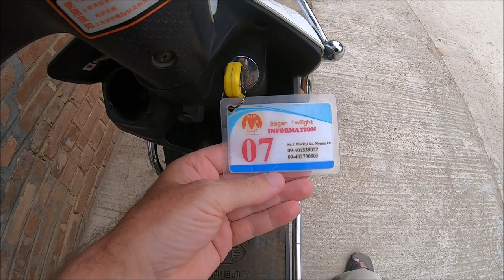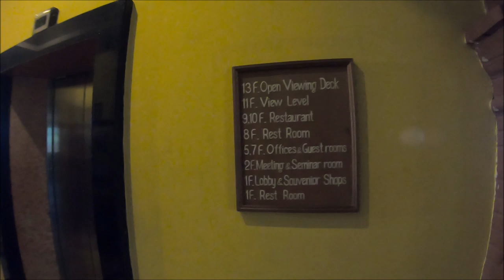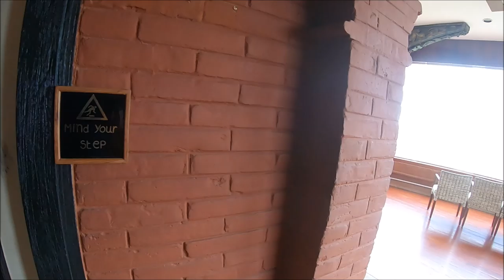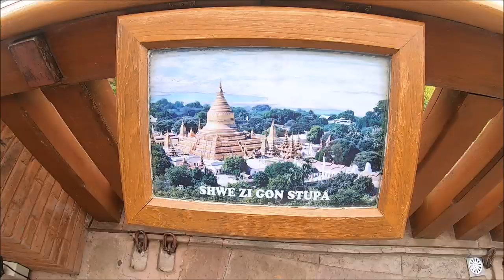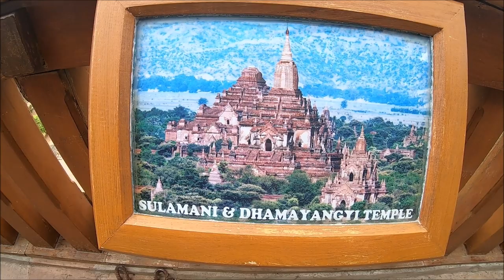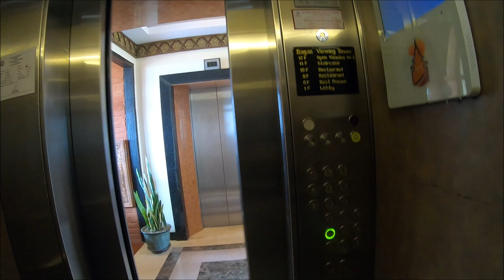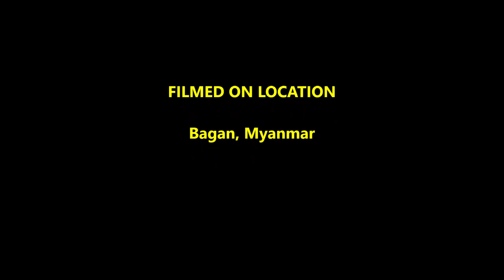Where, Oh Where, Is the Bagan Viewing Tower? (BAGAN FROM ABOVE)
TIMESTAMPS: 0:43 Discussing the Nan Myint Tower; 2:34 Today's E-Bike; 5:53 Bagan-World Heritage Site; 7:28 Is This My Road?; 9:29 Maybe This Is My Road?; 14:02 Perhaps THIS Is the Right Road?; 18:08 A Sign! But Where Is the Arrow Pointing?; 20:35 At Last! I Found the Tower!; 22:49 Buying My Ticket; 26:16 Going Up the Elevator to the Enclosed Observation Deck; 28:32 Spiral Staircase Up to the Outdoor Deck; 29:24 View Toward MT. POPA; 30:53 View Toward Shwezigon Pagoda; 33:03 View Toward Sulamani Temple; 35:49 360-Degree View; 37:13 Time to Go Down; 40:02 MUSICAL INTERLUDE-Fast Forward Ride Around Nyaung U; 41:32 Conclusion and Summary

Eyesore or wonderful vantage point for viewing the Bagan Archaeological Zone? That was the question I wanted to answer about the Nan Myint Tower, or the Bagan Viewing Tower. I had a bit of a struggle finding my way there, which seems odd considering it was supposed to be an imposing tower dominating the landscape. But I did eventually find it, and I was able to make up my own mind about whether this tower was an ugly blot on the scenery or a stunning attraction or something in between.
Cheers,

MESSAGE FROM THE CYCLING CANADIAN:
Thanks for checking out this video. I am the Cycling Canadian (AKA Douglas), and I'm making videos about my experiences traveling around the world both on and off a touring bike. I travel on a low budget, so don't expect luxury and guided tours. This is independent long-term travel.

I started making these videos on a recent 50-day trip to Bangladesh, and I enjoyed it so much that I kept exploring and making videos while I was in Kuala Lumpur. I'm currently in Kuala Lumpur. I'll be here for a couple of weeks before possibly returning to Myanmar. You can see all of my videos on my main YouTube channel right